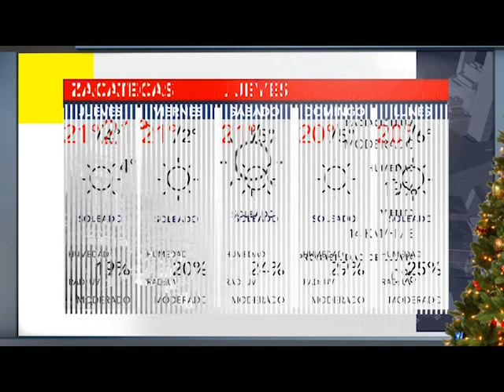BUMPER CLIMA 7 DICIEMBRE